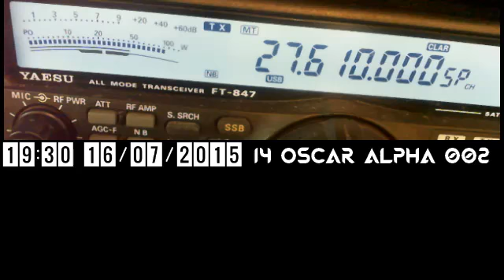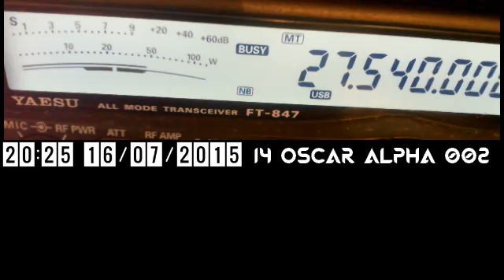14SC - 14CG01 - 14ADX001 De 14ED666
14SC Christian Dep84
14CG01 Christian Dep06
14ADX001 Jeremy Dep06